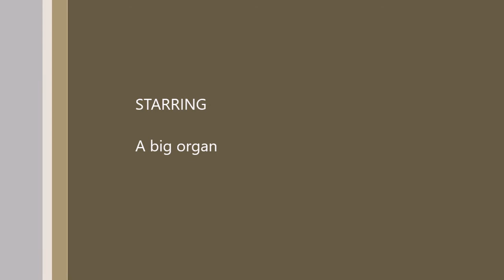Marnie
Some organ music for a friend who is a tad unwell at the moment...